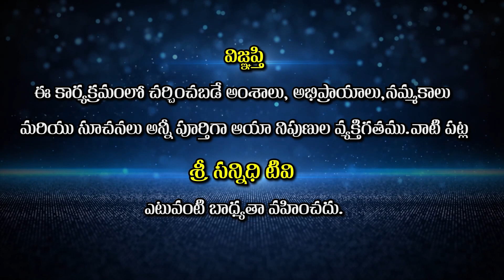Maha Swasa Vidya | మహా శ్వాస విద్య దృష్టి - ధ్యాస - ధారణ - ధ్యాన - ధర్మ నాసిక - నాభి | Dr yugandhar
Watch🚩Maha Svasa Vidya | మహా శ్వాస విద్య దృష్టి - ధ్యాస - ధారణ - ధ్యాన - ధర్మ నాసిక - నాభి | Dr yugandhar